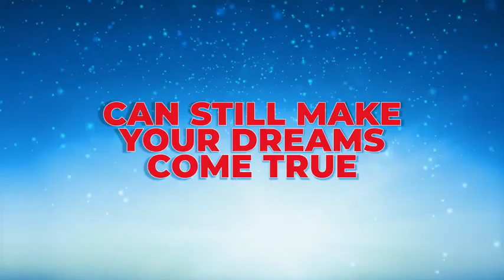Colorado Christmas 2023 Drama / Family / Romance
Struggling single mother, Melody Miller, has left her dream job as a music teacher to work in home health care in order to provide for her young daughter. When one of her clients falls ill, his family rush home, and to Melody’s surprise his son turns out to be none other than country music superstar, Johnny Colorado. As the unlikely pair grow closer, it looks like it could be the start of the perfect Christmas romance, until an old flame of John’s arrives at the family ranch, threatening their relationship before it’s even begun